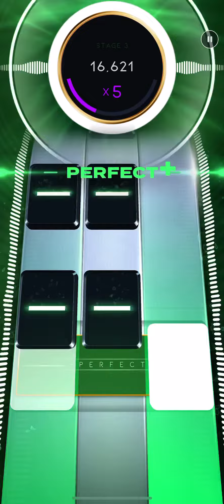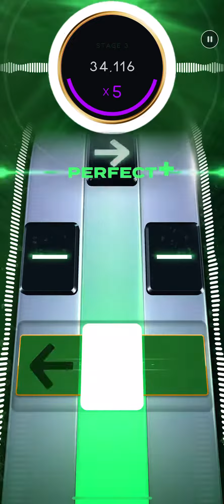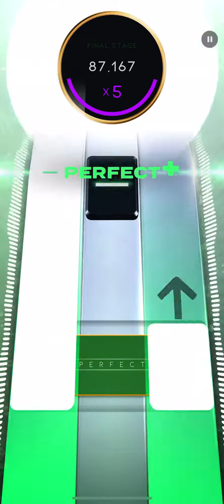[Beatstar] My Friends Over You (Deluxe) - New Found Glory - DIAMOND PERFECT 100.000